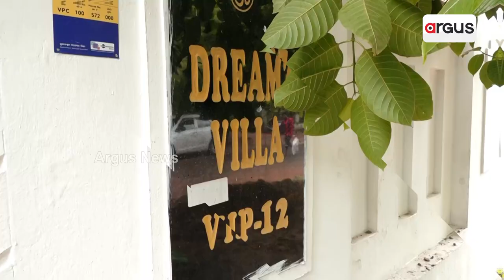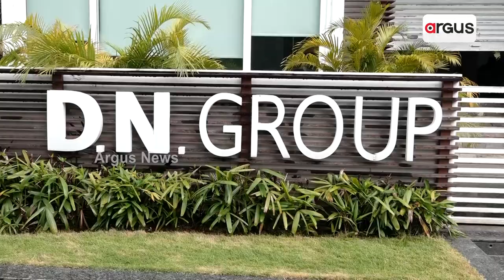I-T Raids Business Establishment Of DN Group For Tax Evasion; Top Brass Under Scanner